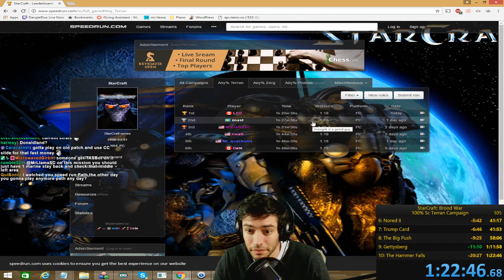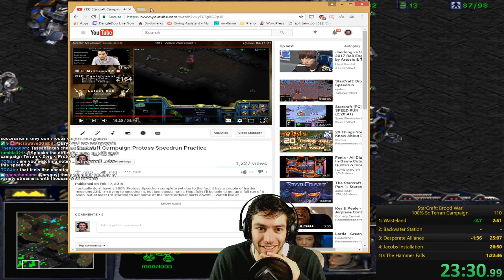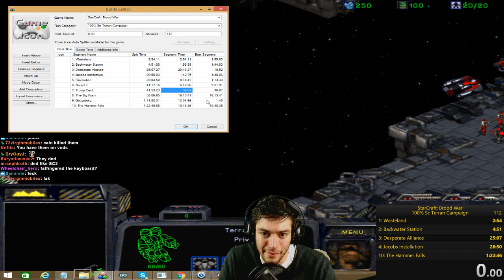Starcraft - Any% Terran Speedruns - All Attempts